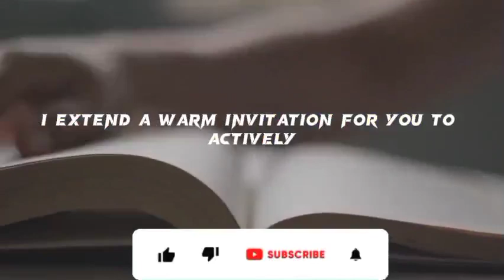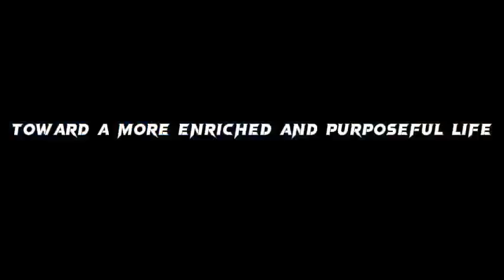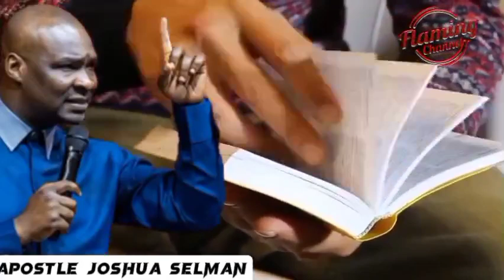GOD DOES NOT DECIDE WHO BECOMES POOR OR RICH ~ APOSTLE JOSHUA SELMAN | Flaming Channel Live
For easy access to messages shared on this page, search for:

joshua selman
koinonia abuja
koinonia global
koinonia videos
Koinonia global apostle joshua seiman
sbhic connect
selman'â€™s videos
online sermons
commanding results
koinonia messages
apostle selman
koinoniasermons2021
koinoniawatchtv
koinoniasermons